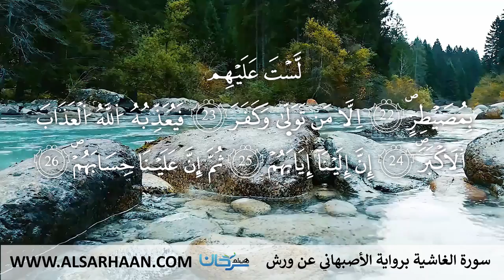88 سورة الغاشية برواية الأصبهاني عن ورش